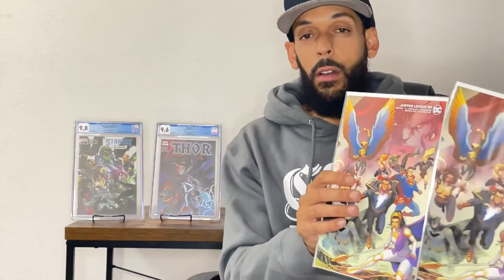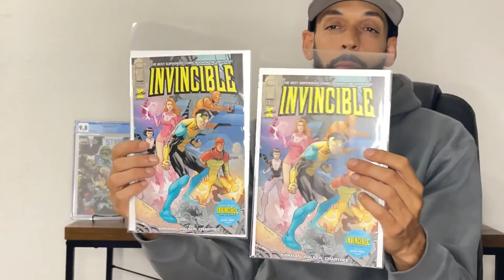NEW COMIC BOOK DAY 03/17/21 !!!!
Welcome to Empyre Comics!

This is my channel where I talked about comic books. Unboxings, comic book hauls, road trips, spec talk, movie reviews, TV show reviews and whatever else comes my way.

Comic books, comic book reviews, comic book hauls, comic book key issues